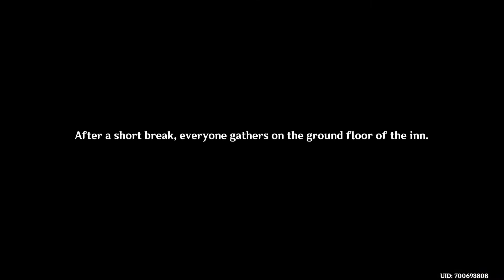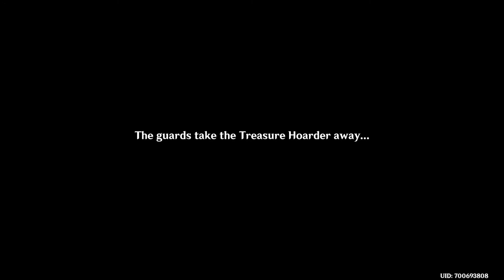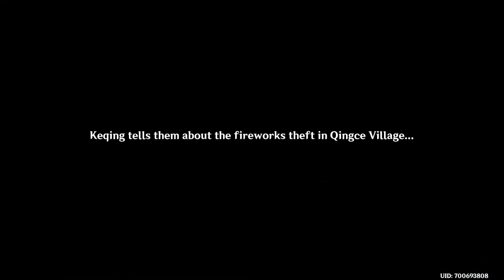Genshin Impact - Fleeting Colors in Flight Event Act 2: Keqing & the Adepti FULL Story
In the latest Genshin Impact event, the Traveler and Keqing travel around Liyue to offer gifts and trinkets to every adepti that helped solve the crisis around Liyue Harbor a year before.
But when they complete their task a new problem arises and it seems like someone is plotting to ruin this Lantern Rite...

Chapters:
00:00 Intro
00:11 Lantern Rite Continues! : Intro
02:01 Story: Madame Ping & Yanfei
08:48 Story: Ganyu, Shenhe and Cloud Retainer
24:22 Story: Qiqi and Xiao
30:03 Story: The Stolen Fireworks
37:15 Story: The Help of Xingqiu
47:00 Gameplay & Finale: Solving Puzzles!